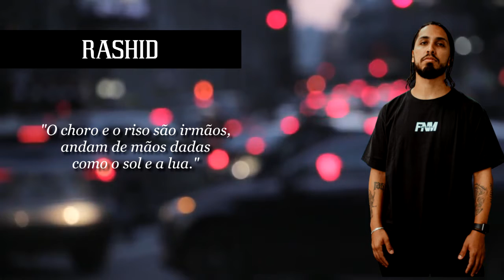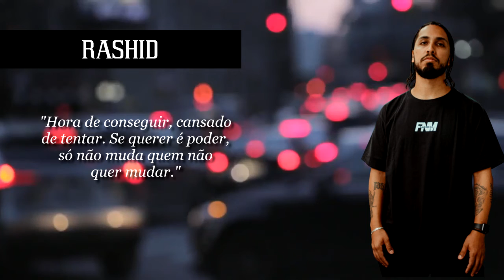PENSAMENTOS DE RASHID PARA REFLETIR | SABEDORIA DAS RUAS #2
PENSAMENTOS DE RASHID PARA REFLETIR | SABEDORIA DAS RUAS
Rashid é um rapper, compositor e produtor musical brasileiro. Em 2012, foi indicado ao VMB (MTV Brasil) na categoria Artista Revelação e Hit do Ano. É consagrado entre os grandes do rap nacional. Rashid é o nome artístico de Michel Dias Costa, um rapper, compositor e produtor musical brasileiro. Nascido em São Paulo, no dia 21 de março de 1988, morou em Lavras, Minas Gerais, dos 13 aos 17 anos. Adotou o nome artístico de Moska, mas mudou para Rashid, que significa justo, verdadeiro, na língua árabe. Com 14 anos, Rashid começou a compor suas primeiras músicas e em 2006 iniciou sua participação nas batalhas da Santa Cruz e na Rinha dos MCs, onde conseguiu vários títulos, entre eles, o “Galo de Ouro”.
-Vi meu sonho no lixo, mas não lamento porque até lixo vira arte na mão de quem tem talento.
-Planos sem ação é tão fatal quanto ir pra guerra com espingarda de chumbinho.
-Mentira e covardia é que causam as piores cicatrizes.
-Seu ego não pode ser maior do que vc tem pra oferecer.
Não sabem de nada